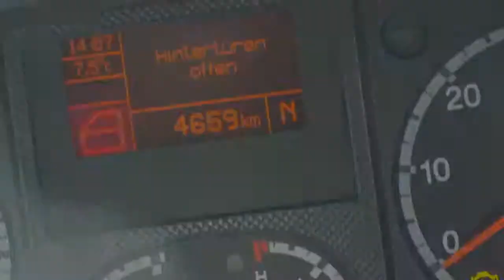Kampeerauto te koop: ADRIA TWIN ADRIA TWIN AUTOMAAT (VERKOCHT)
Prijs/status

  Status     Occasion

Model

  Merk     Adria

  Type     Twin  ADRIA TWIN AUTOMAAT   (VERKOCHT)

Bouwjaar 2014

Merk auto FIAT DUCATO 2.3 JTD

Transmissie Automaat

Brandstof Diesel

Slaapplaatsen

  Aantal     3

Opties

Abs, afvalwatertank (vast), airconditioning, audioinstallatie, boiler, cassettetoilet, cruisecontrol, douche, elektr. bedienbare ramen, elektr. bedienbare spiegels, fietsenrek, gascomfoor, hordeur, kachel, koelkast, schoonwatertank (vast), stoel(en) draaibaar, stuurbekrachtiging, toilet/wasruimte en zonnepaneel

ADRIA TWIN SPT NET ALS P&ouml;SSL ROADCAMP R , IDEAAL VOOR DAGELIJKS GEBRUIK!!
 BJR. 02/2014 Z.G.A.N.! PAKET COMFORT PLUS
 ZILVERGRIJS METALLIC

 Auto:
 Fiat Ducato 2.3 L multijet 148 PK, AUTOMAAT, Euro 5
 120 ltr dieseltank
 reizen met 4 personen
 airbags
 radio-cd,
 elektr. ramen/ spiegels
 airco
 ABS/ESP/ ASR

 campergedeelte:
 2 persoons vastbed achterin
 dinette 4 personen
 douchecel in midden van camper, hierdoor meer ruimte
 wasbakje + toilet
 keukenblok met o.a.2 pitsgasstel en gootsteen
 kompressorkoelkast
 Truma combi ketel
 zonnepaneel 150 watt
 1schoon-afvalwatertank
 ramen voorzien van insekten- en verduisteringsrollo's
 hordeur
 dakluiken
 elektr.opstapje

 Aan deze opgave kunnen geen rechten ontleend worden

 SCHERPSTE PRIJS VAN NEDERLAND!!
 Geen afleverkosten!!! !